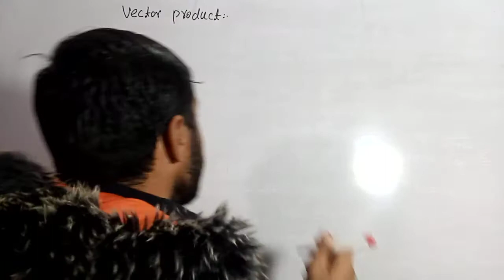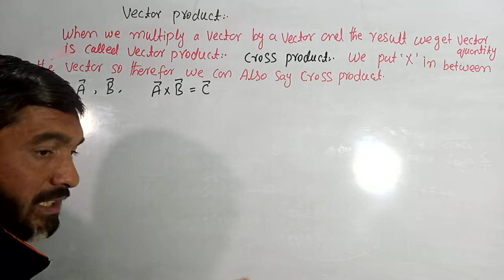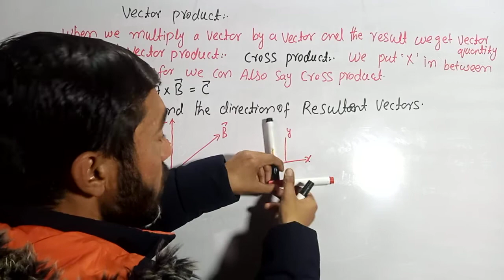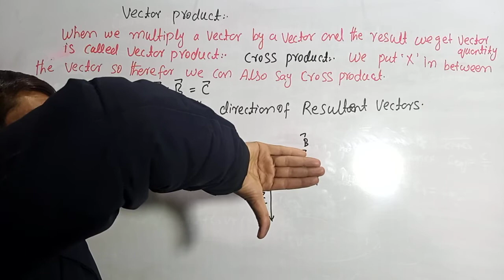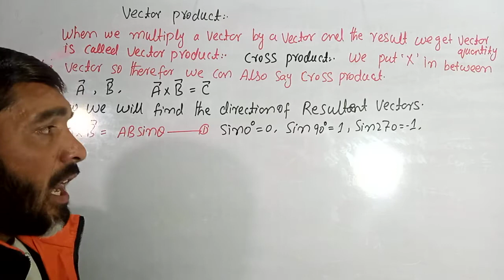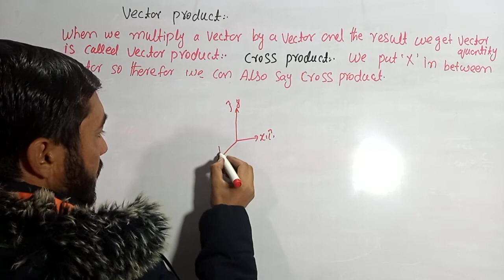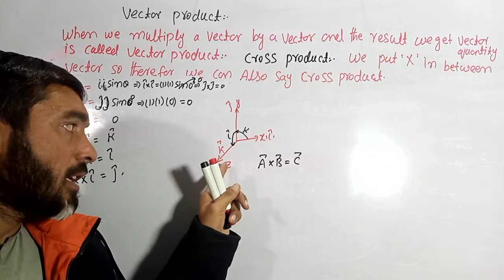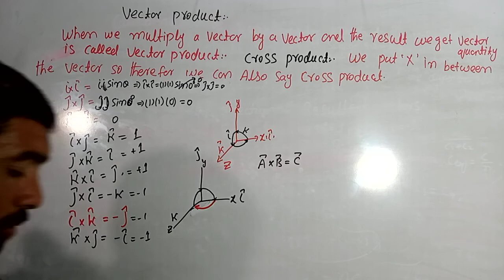what is vectors products, vectors //vector-product//gausslaw //coulumb .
students in this video lecture we discussed about what is vectors product and for what purpose we use scala r product in physics  by wahab physics walla, wahab sir, wahab seb, Dear students watch this video lecture if you will find such doubt or problems so you can ask me without any excitation.

Dear students welcome to my YouTube channel, Dear students in this YouTube's channel as well as my Facebook page which both are in the same name wahab physics walla, if you are intended to learn physics conceptually, so you go to YouTube as well as Facebook and search wahab physics walla so you will find my YouTube channel as well as Facebook page, you can find the solution of every any difficult topics problems examples numerical problems as well as conceptual all questions, Also we discussed the 9th and 10th physics in
 phashto and now a days we start F.s.c course in Urdu English as well as in simple phashto, also we discussed about the intrytest all question of every years, also you can also visit my YouTube channel as well as Facebook page for B.s course, those
students who study in B.s physics as well as mathematics if they feel some difficult topics problems or examples, so you can ask me in a comment section, so dear students kindly if you like my video so shear my video lecture and also follow and like my Facebook page as well as subscribe my YouTube channel, thank you so much.

Dear students if you want to learn or understand the concept and physical be ground of the concept of electron volt so Dear students you click the following link.

http a://youtu.be/f9ZOqUQIH6c

Dear students if you want to learn scalar product in Urdu, phashto, and Urdu, so this video lecture is so important for you, or this is the solution of your problem.
Dear students if you want to learn scalar product conceptually in phashto so you can click the following link.

Dear students if you want to learn capacitor conceptually in phashto so Dear students this video lecture is so important for schools and college students, so you can click the following link.